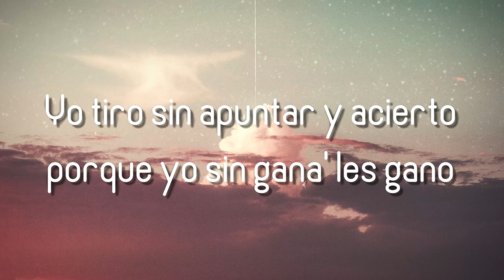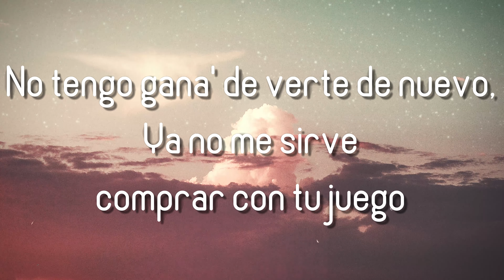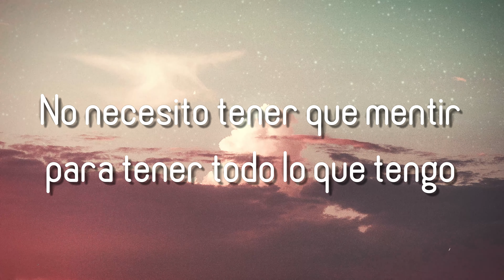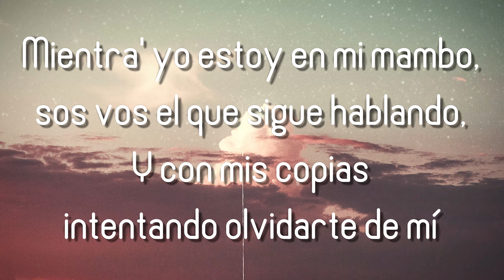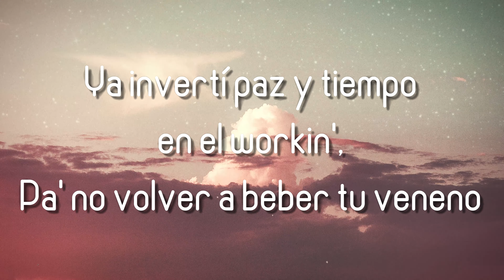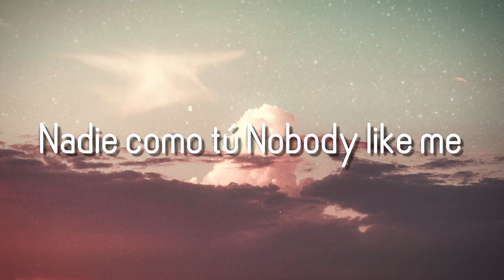Nobody Like Yo - Nicki Nicole (Lyrics Version) 🎶